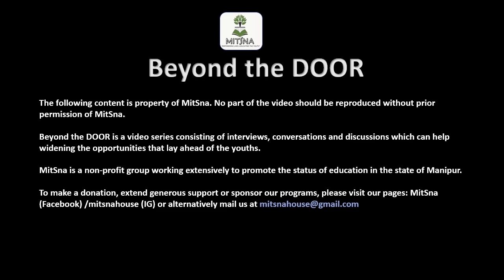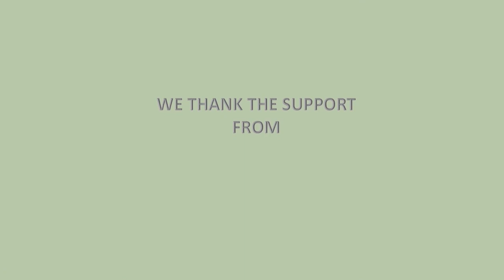(Trailer) Beyond the DOOR Episode 03: Cracking the NEET-UG (with toppers of NEET Exam)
Joining with us in the episode are Toppers of NEET 2019:
Deny Moirangthem (1st Rank), Sapam Debabaho Singh (2nd Rank)
Serena Yendrembam (3rd Rank), Bhigyarani Ngasepam (7th Rank)
Somnath Khaidem (10th Rank)

We are at the final stage of processing the video.